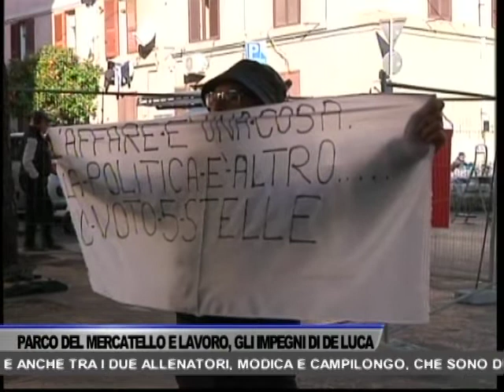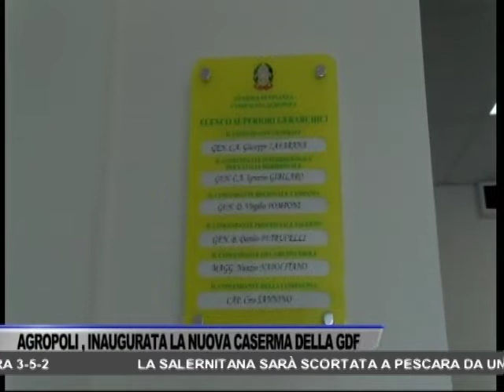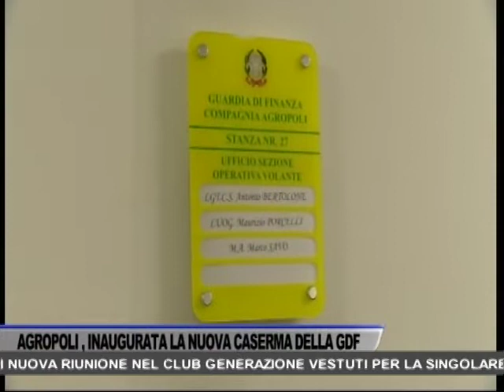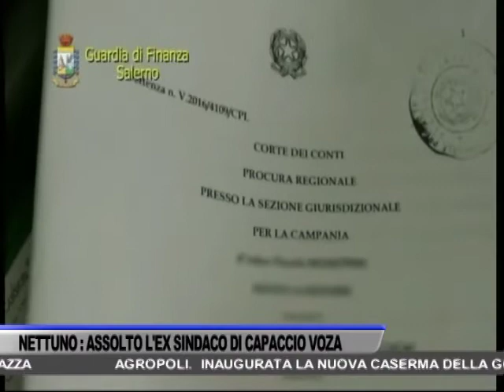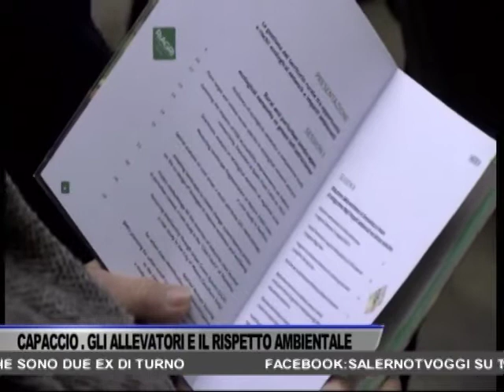TG OGGI NEWS DEL 16/01/2020